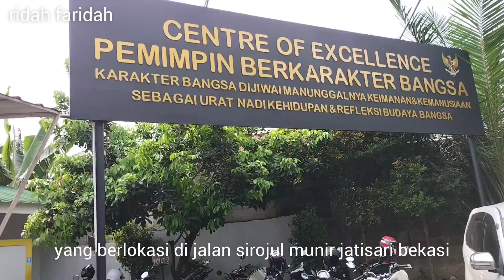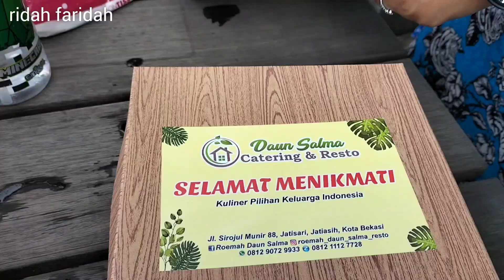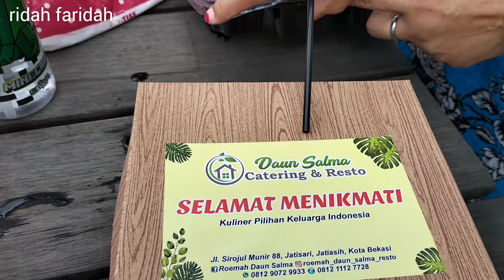Rumah Daun Salma Sirojul Munir Jatisari||acara Akhirus Sannah Sekolah Dasar Islam Terpadu Al Ma'moer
assalamualaikum ges,video kali ini tentang giat Sekolah Dasar Islam Terpadu Al Ma'moer yang di adakan di Rumah Daun Salma Jatisari jatiasih.

wassalam